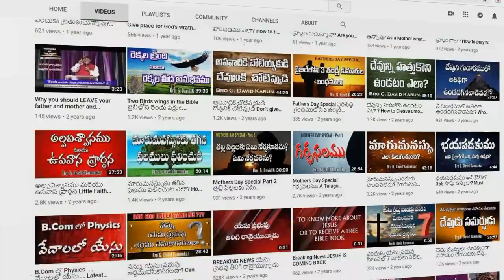కదలని స్థిరమైన ఆత్మీయ జీవితమును కలిగి యుండుట ఎలా? How to have steadfast unmovable Spiritual life?